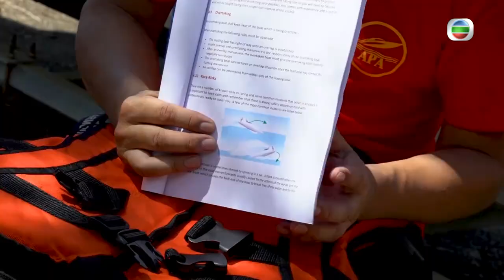謝芷倫— 初嘗賽艇速度感 | 野外步出 SR2 #11 | 方紹聰 | 粵語 | TVB 2021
《野外步出》來到第二輯，「奶仔」方紹聰會再相約「女神」出發，承接上輯挑戰多項刺激好玩的戶外活動，這次繼續貼地玩轉香港的水、陸好去處！玩得盡興之餘，女神們亦公開內心世界與愛情觀，江嘉敏、黃美琪、李君妍、蔡嘉欣、傅嘉莉、謝芷倫、鄧伊婷等一眾女嘉賓悠然地欣賞靚景，向奶仔盡訴心中情，還會合作送上輕鬆搞笑的「小劇場」。看着奶仔與女神們的每個玩樂體驗，探索本港少為人知的舒展身心好地方，留港同樣可有外遊感覺！

主持: 方紹聰